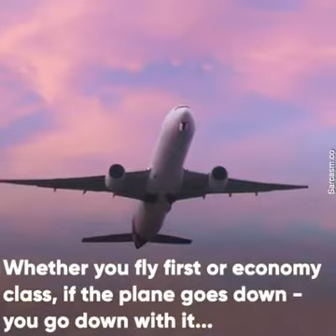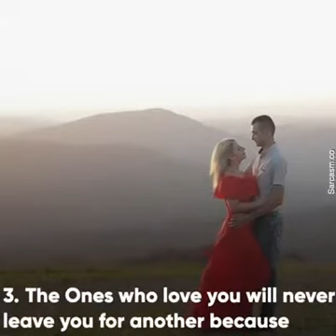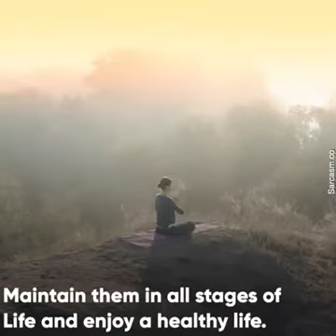Sensible Video so far